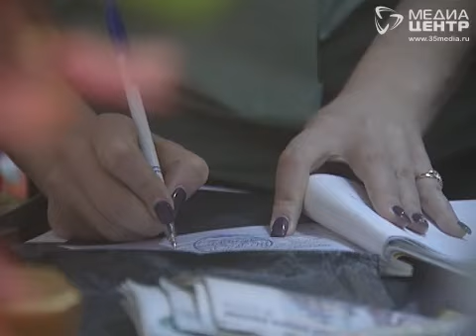Рейд по неплательщикам в Вологде